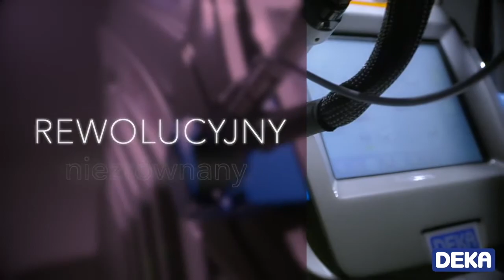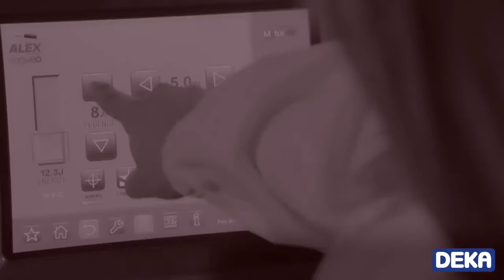Trwałe usuwanie owłosienia Motus AX włoskiej marki Deka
Kosmetolodzy w gabinecie Dom Urody, na co dzień wychodzą naprzeciw oczekiwaniom oraz obawom klientów. Do najważniejszych należą: skuteczność, bezpieczeństwo, bezbolesność oraz indywidualne podejście do przypadku. Urządzenie na którym pracujemy to najnowocześniejszy i najskuteczniejszy laser do trwałego usuwania owłosienia Motus AX włoskiej marki Deka.